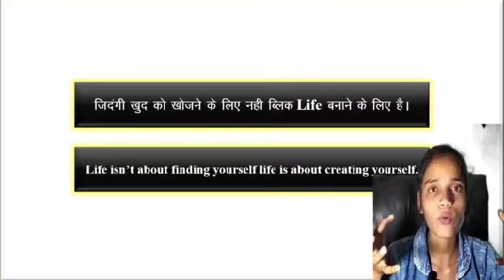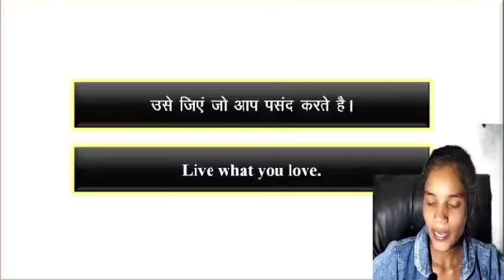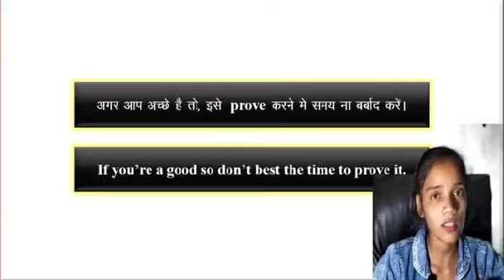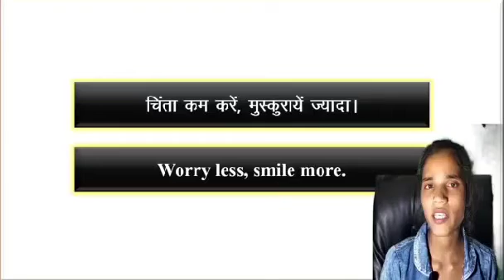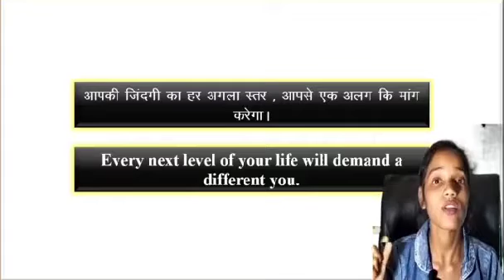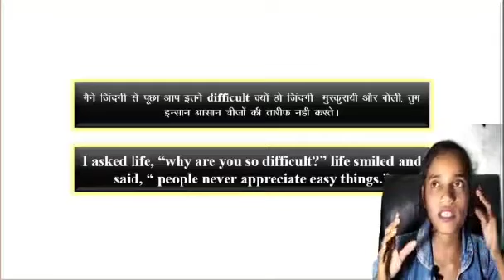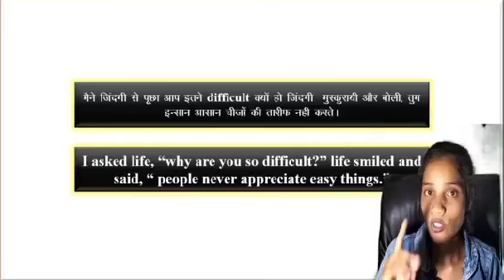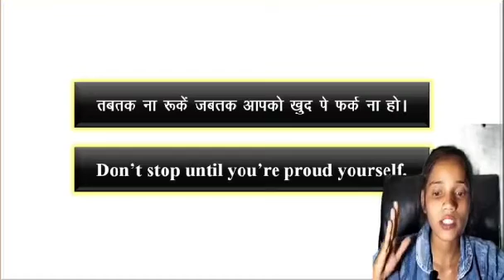Learn English Through Inspiring Quotation | Motivational quotes Hindi to English